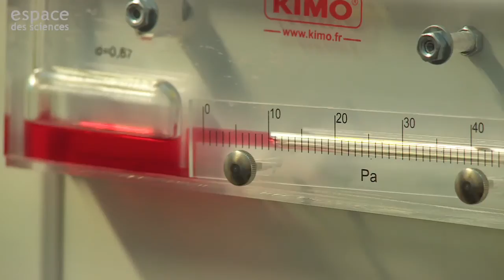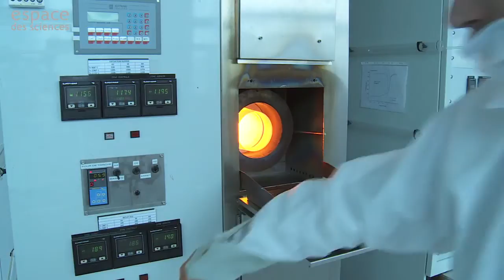Micro et nanoélectronique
Comment est-on passé en 60 ans du poste à galène de « radio Londres » au smart-phone ? En miniaturisant à l'extrême l'électronique ! Il est maintenant possible de réaliser des puces électroniques comprenant plusieurs millions de composants au cm² ! Pour atteindre cette intégration, il faut produire ces circuits au sein d'un environnement spécifique et ultra contrôlé qu'on appelle une salle blanche. La micro et nanoélectronique sont les domaines  scientifiques permettant la réalisation de tels dispositifs. Olivier DE SAGAZAN ingénieur de Recherche à l'IETR de l'université de Rennes 1, vous décrit ici l'univers d'une salle blanche produisant ces composants électroniques.